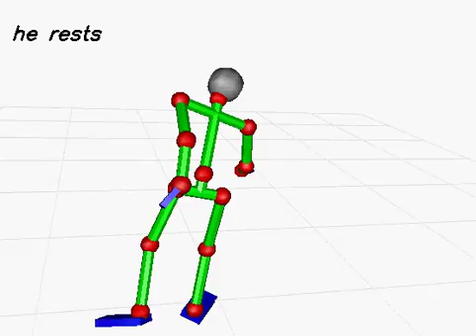20130619_843 (rank:0 4-gram)